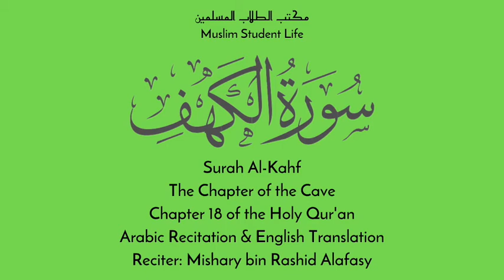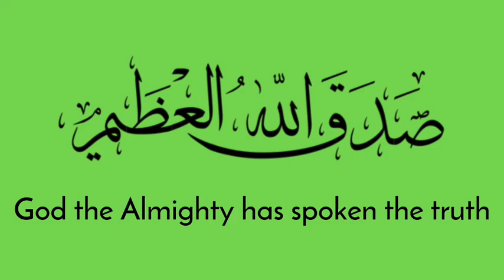Surah Al-Kahf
The Chapter of the Cave
Chapter 18 of the Holy Qur'an
Arabic Recitation & English Translation
Reciter: Mishary bin Rashid Alafasy